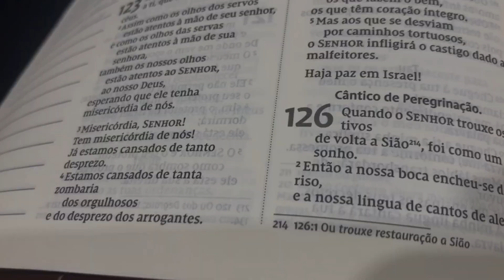Dia do Senhor: descuido e negligência VEDA 20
milhares de livros disponíveis:

frete grátis na maioria dos produtos, acesso ao prime vídeo, Amazon music, centenas de livros inclusos e benefícios exclusivos:

ASSINE O SCRIBD (NO LINK ABAIXO VOCÊ GANHA 2 MESES GRÁTIS):
milhares de livros, podcasts e audiolivros disponíveis

VENHA FICAR MAIS PRÓXIMA DE MIM